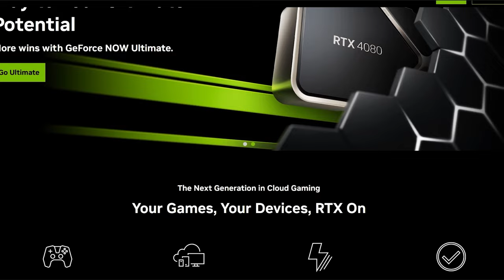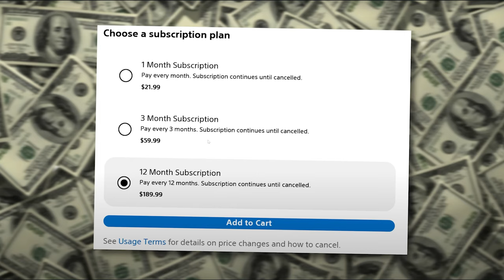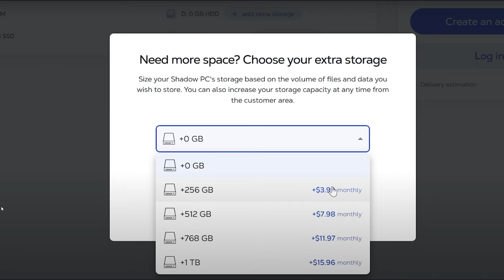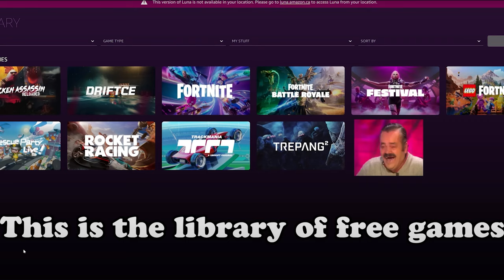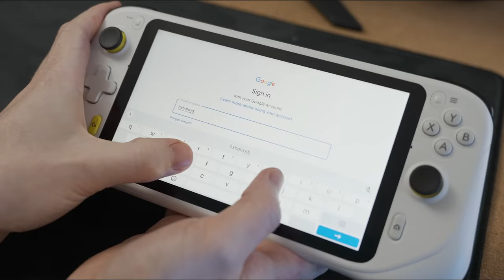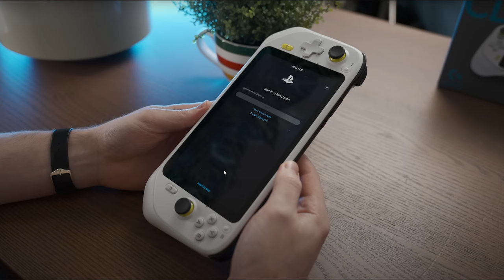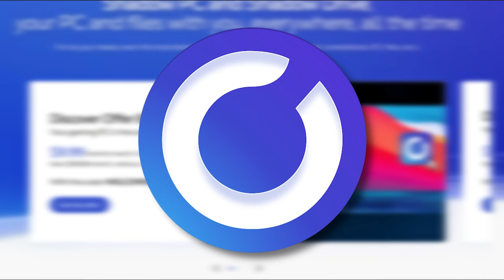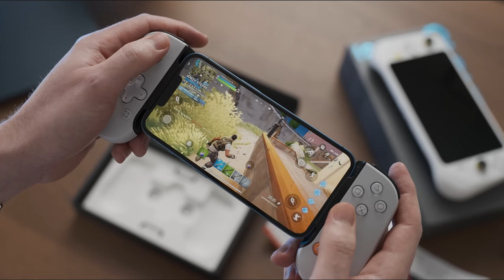Cloud Gamers REACT to Dawid Does CLOUD GAMING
Dawid Does Tech Stuff recently made a video testing cloud gaming platforms. We had to check it out and made our own reaction ourselves. Is he correct? I got the Cloud Gaming Battle crew here and let’s go through his video.